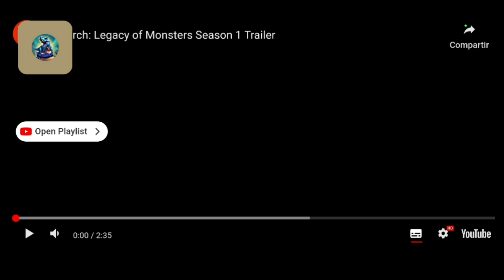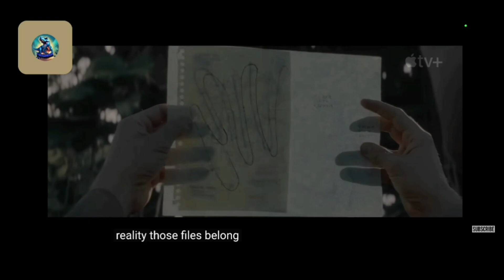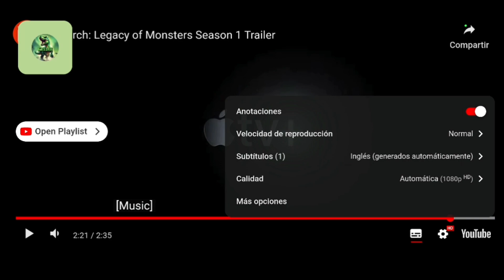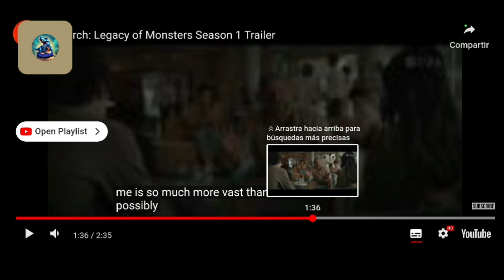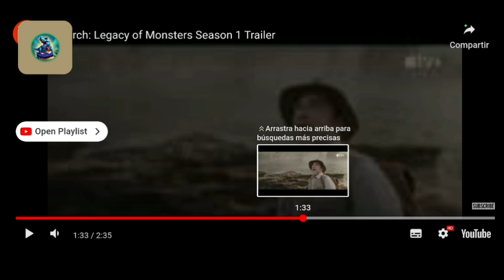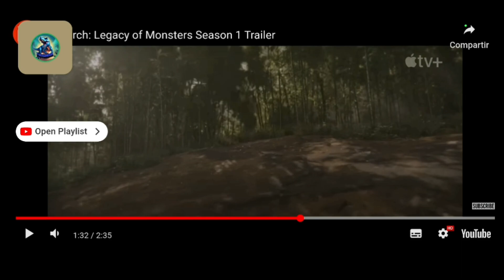ANÁLISIS DEL TRAILER DE MONACH LEGACY OF MONSTERS (CON KREDIH) REACCION